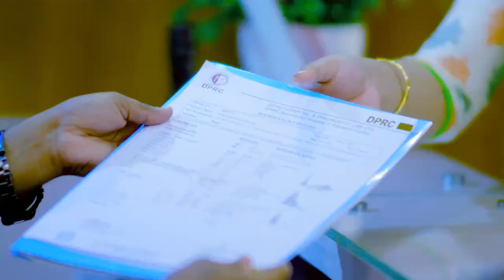কোমর ও পিঠ ব্যথা ভাল হল | Back Pain, PLID, Disk Prolapse Treatment | Rehabilitation Treatment